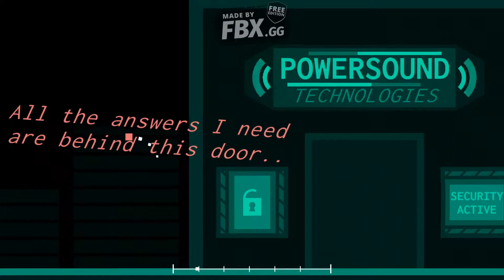[Project Arrhythmia Level Pack - Another World (DLX44)] Schtiffles - In the Tiger's Den